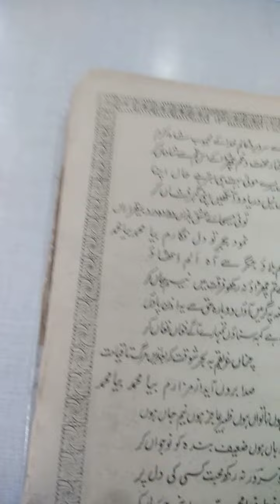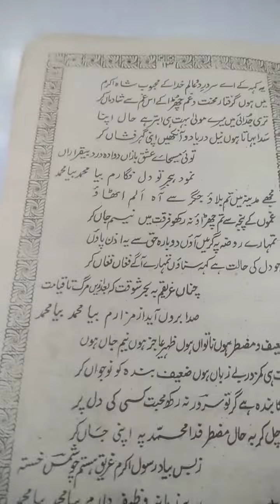Ghos Bangala Rz